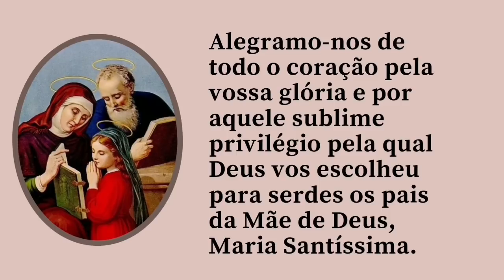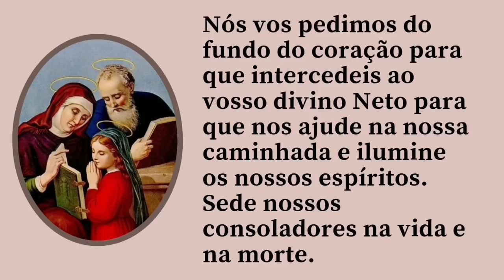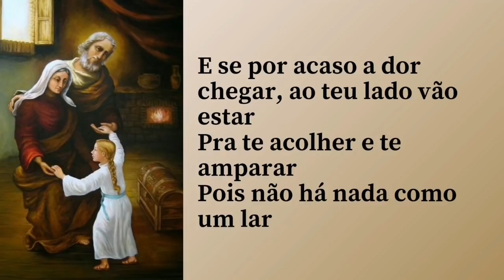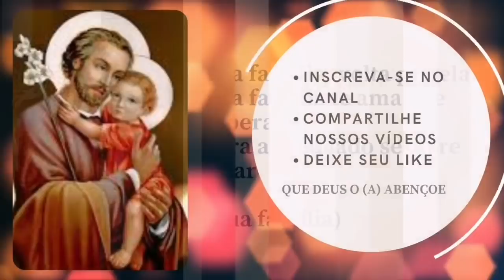NOVENA A SÃO JOAQUIM E SANTA ANA - 6º DIA